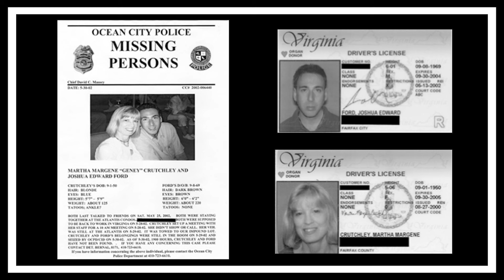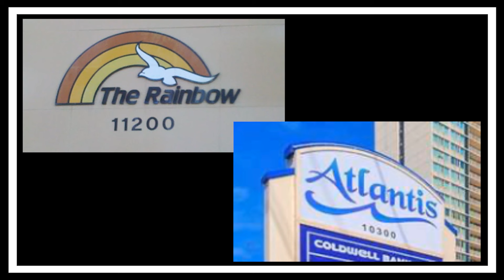A DEADLY COMBINATION - Benjamin and Erika Sifrit - The Crime Reel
Today we shall be looking at the truly shocking case of two individuals who brought out the very worst in each other, Benjamin and Erika Sifrit from Pennsylvania